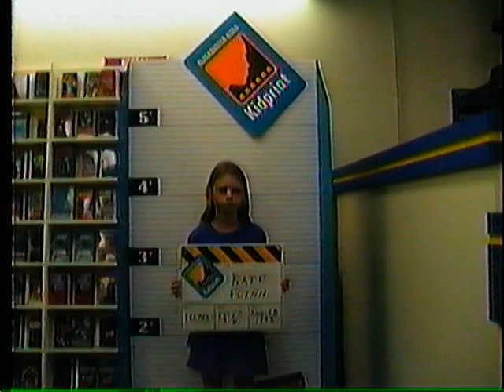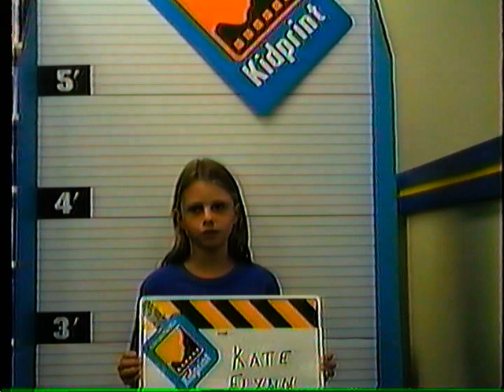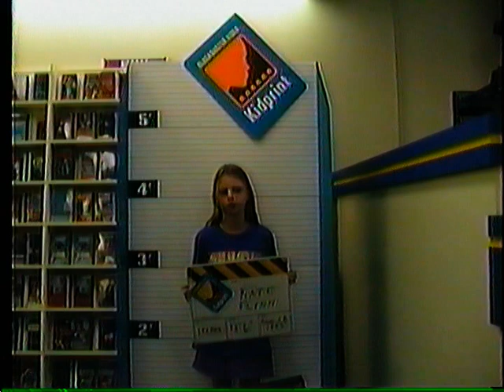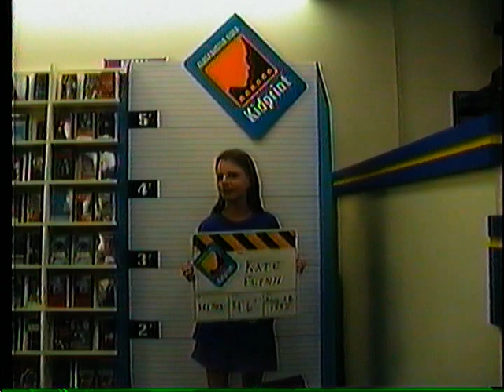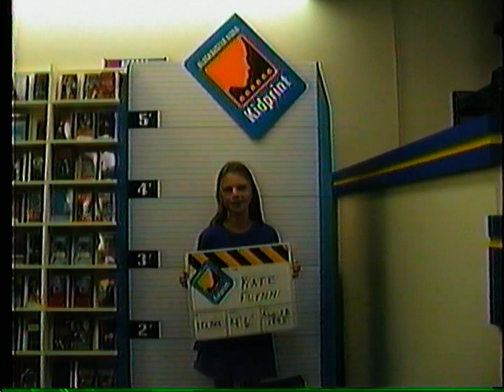Kate Flynn 1995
Blockbuster